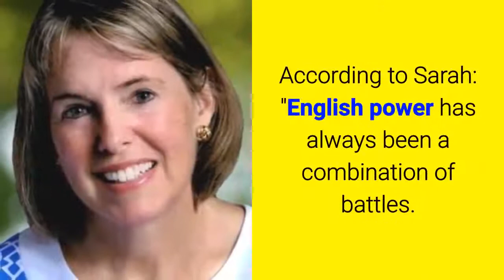REVEALED! Princess Diana's SHOCKING Romantic Relationship With Her Bodyguard Barry Mannakee!!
REVEALED! Princess Diana's SHOCKING Romantic Relationship With Her Bodyguard!!

The ‘inappropriate’ relationship between Princess Diana and her bodyguard has been revealed after hit BBC crime drama Bodyguard.
Lots of people tuned in to watch the Hit BBC Show “Bodyguard” a few nights ago. The drama features the fictional characters of Keeley Hawes as Prime Minister Julia Montague, and Richard Madden as David Budd. According to Martin Coulter of Daily Star, Princess Diana had a similar story as these characters. Here is the shocking true story about Princess Diana and her bodyguard.
The late Princess of Wales reportedly had an "inappropriate" relationship with Barry Mannakee, a Royal Protection Squad police officer.
Mannakee, born in Woodford in 1947, was assigned to protect the Princess of Wales in 1985. However, after a year in the Princess’ service, he was transferred without appeal to the Diplomatic Protection Squad - with bosses deeming their relationship “inappropriate.”

✪ About America Today Network
We tackle Hollywood and entertainment news in style. You'll never feel bored spending time with us, cause we keep the conversation clever, quick, and classy.
From celebrity fashion disasters to exclusive celebrity interviews, here's where you can get your dose of what's happening in Hollywood. Find the latest breaking news and information on the top stories, entertainment, politics, and more.